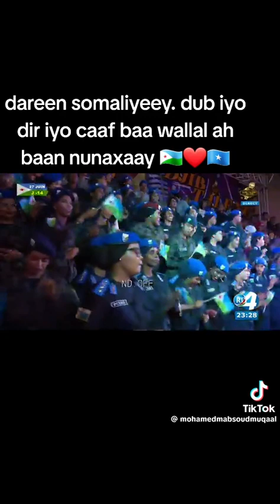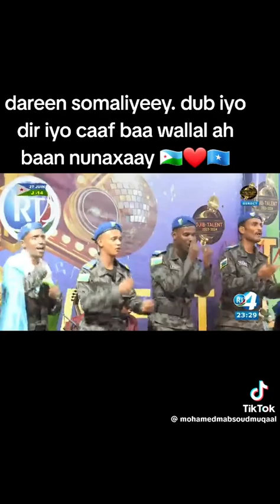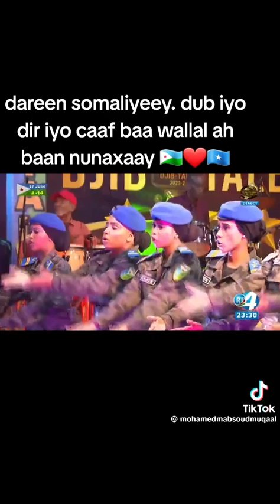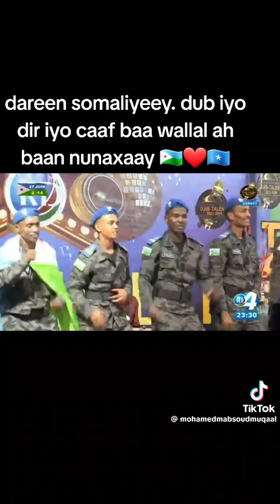25 juillet 2024